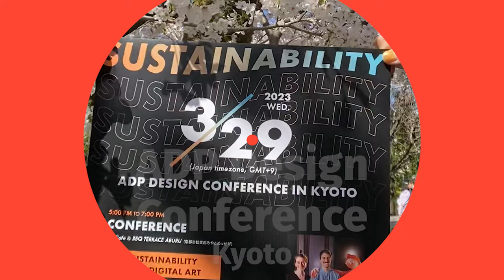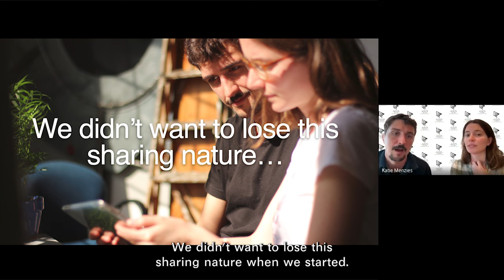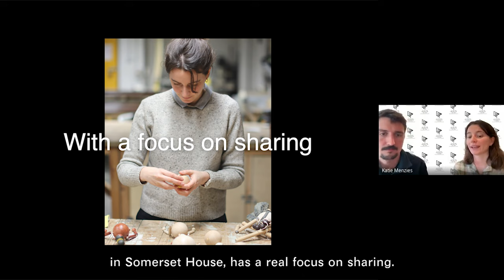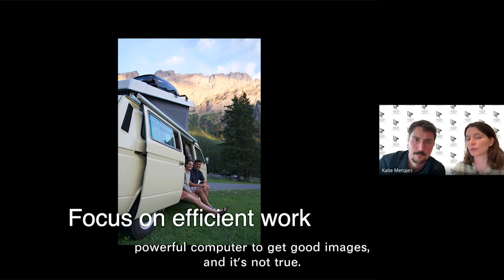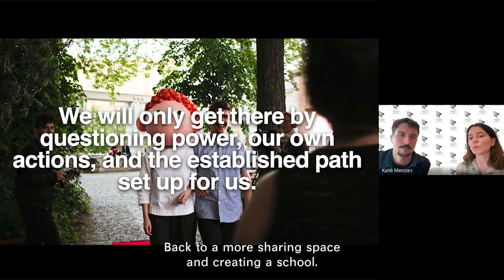2023 ADP Design Conference - "Sustainability in Design". Presentation by Cabeza Patata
We are honored to have two distinguished speakers Cabeza Patata this event.
First, we have two founders of Cabeza Patata, Katie Menzies and Abel Reverter.
A multidisciplinary studio created in 2018 and specializes in character design. It has a focus on diversity and female empowerment within a world of playful characters, full of energy and positivity. They love mixing techniques and exploring how new technologies can be applied to traditional methods.